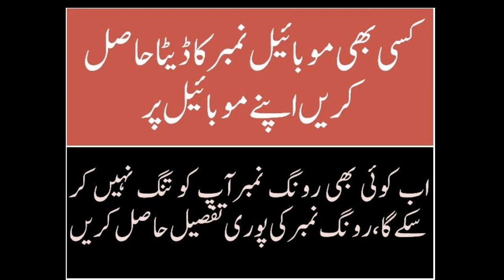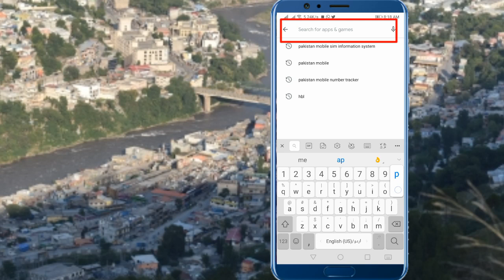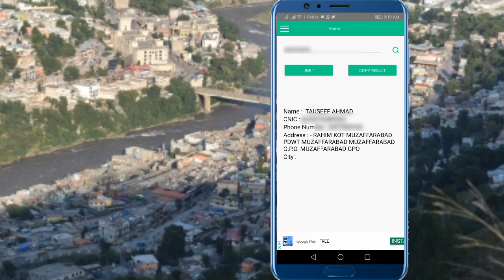Mobile Phone Number Detail, Sim Owner Name Address CNIC | SIM information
in this video I will tell you how you can get the information of any unknown number,
you have to install an app and get all about the un known number,